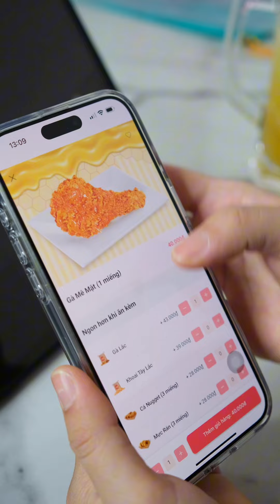Ăn cả mâm gà mê mật | Spicy Kim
👉 Đăng ký kênh Spicy Kim, đừng quên nhấn nút Like👍 và ấn chuông🔔 để nhận thông báo khi có video mới nhất, sự ủng hộ của các bạn là động lực để Kim phát triển và tạo ra những video hay nhất!

Spicy Kim là kênh chuyên về mukbang và review đồ ăn, những món ăn độc lạ mang đến cho người xem nhiều cảm nhận khác nhau. Chúc các bạn sẽ có những phút giây vui vẻ và thư giãn khi xem video của Kim!

© Bản quyền Video thuộc về Spicy Kim vui lòng không reup!
© Copyright by Spicy Kim ☞ Do not Reup, many thanks! | Spicy Kim